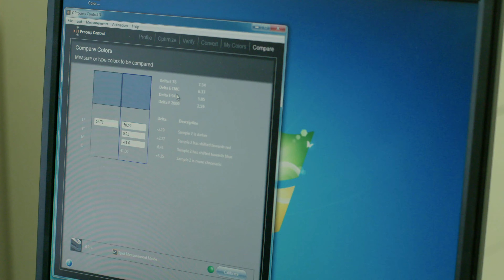FSSI Captain's Log Development & Creative Services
November's Captain’s Log features Development & Creative Services. A beautiful sea of possibilities await you. FSSI’s experienced development and creative services crew will zoom in on your document needs and utilize in-house services and cross-industry expertise to help bring your visions to reality.